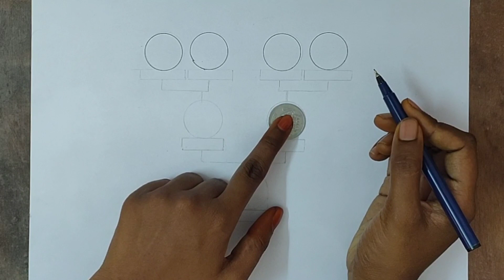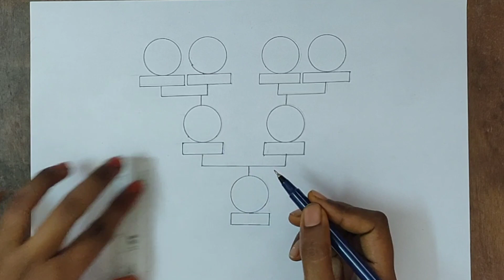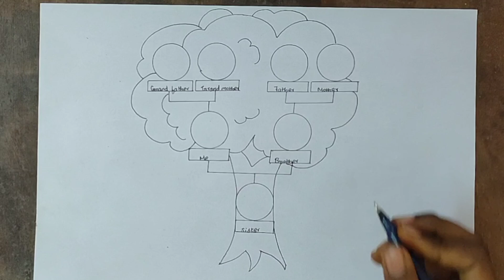how to draw a family tree//family tree drawing for kids//family tree drawing